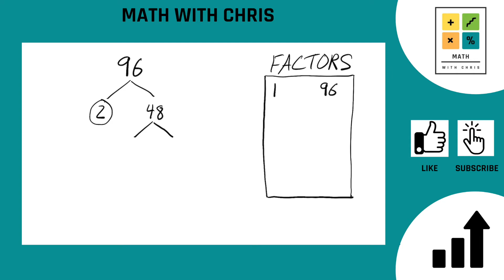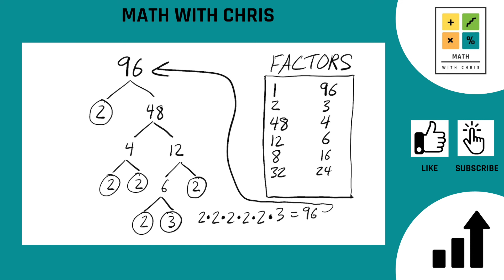Finding the Factors of 96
Using a factor tree to find all the factors of 96.